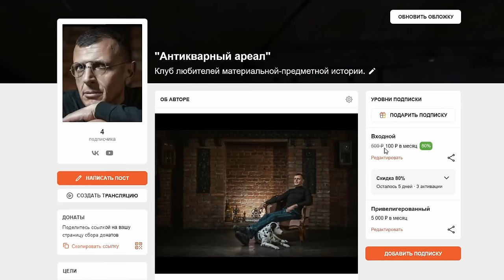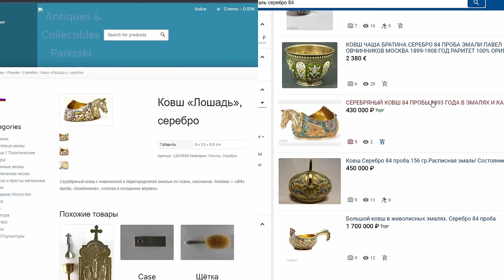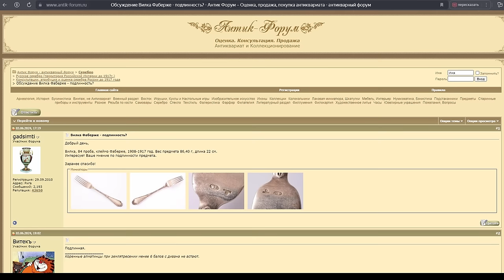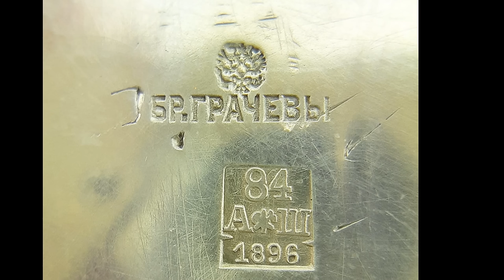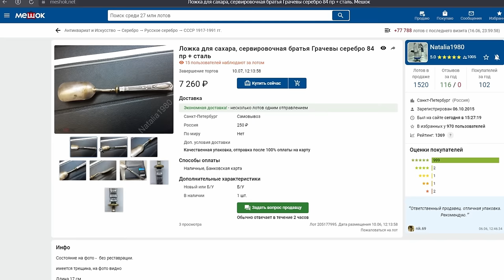Фальшивый антиквариат, Фаберже и экстремисты.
Изделия Фаберже отличаются изысканностью и подделывать их довольно сложно
поэтому торговцы фальшивками и самопальные эксперты разных форумов придумали истории про ювелиров фирмы Фаберже на изделиях которых якобы не ставили клеймо фирмы.
Подлинные изделия изделия Фаберже если и появляются на рынке их моментально выкупают опытные дилеры для частных музеев и коллекций.